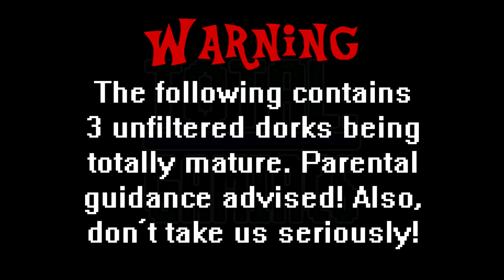TTL: G: Kirby's Epic Yarn #7: YELLING AT CUTE THINGS!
Even cute things can cause frustration. (Upcoming TTL: G episodes on small delay.)